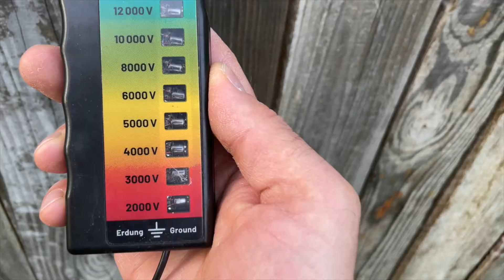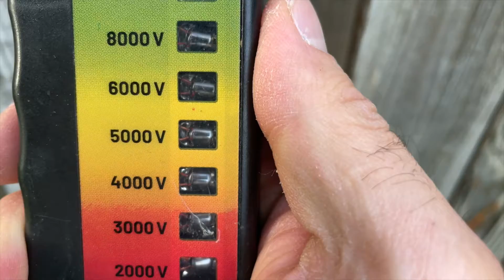TESTER UNE CLÔTURE ÉLECTRIQUE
Un testeur de cloture permet de constater si le fil de clôture est bien traversé par un voltage.
Vous pouvez ainsi déterminer sa puissance, mais aussi détecter s'il y a des pertes ou encore retrouver où une fil de clôture électrique serait cassé.